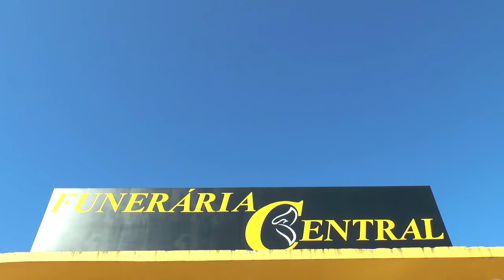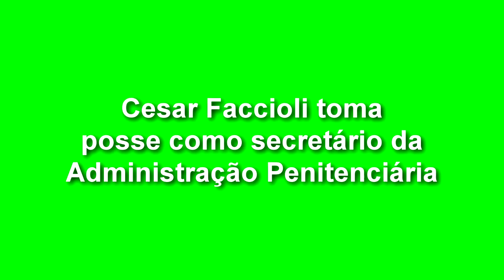EXPRESSO NOTÍCIAS - Confira as notícias do Brasil.